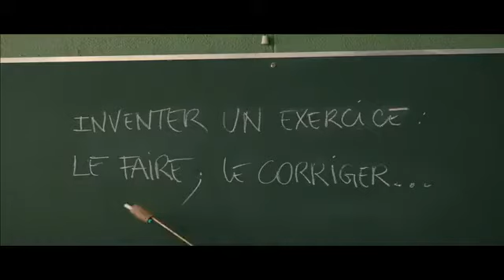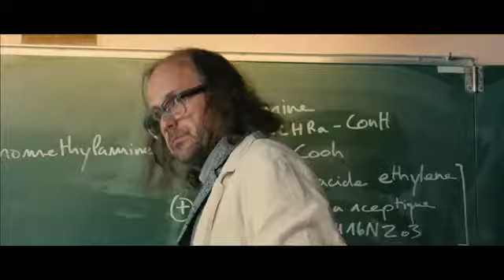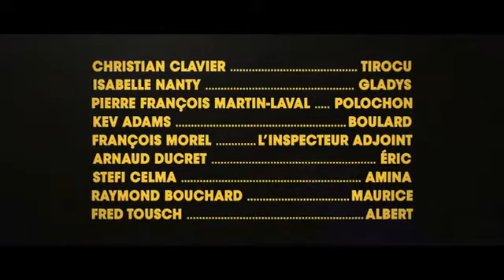Les Profs - Bande Annonce Exclusive VF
Avec ses 12% de réussite au bac, le lycée Jules Ferry est le pire lycée de France. Ayant déjà épuisé toutes les méthodes conventionnelles, l'Inspecteur d'Académie, au désespoir, s'en remet aux conseils de son Adjoint. Ce dernier lui propose de recruter une équipe de professeurs selon une nouvelle formule : aux pires élèves, les pires profs !